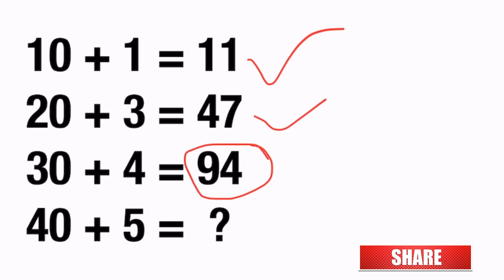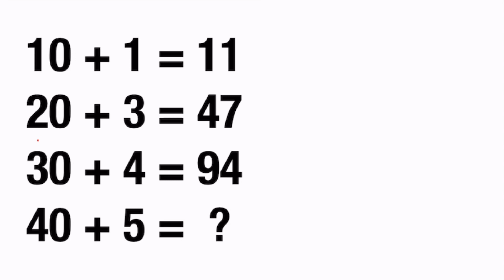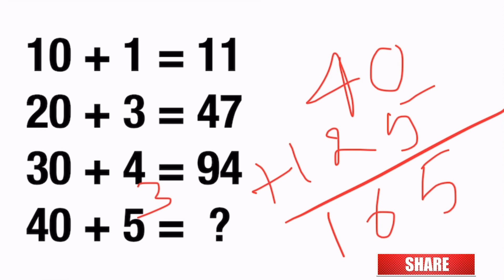94 percent of people don’t solve this problem mathematics puzzle | Additional mathematics puzzle its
94 percent of people don’t solve this problem mathematics puzzle | Additional mathematics puzzle its